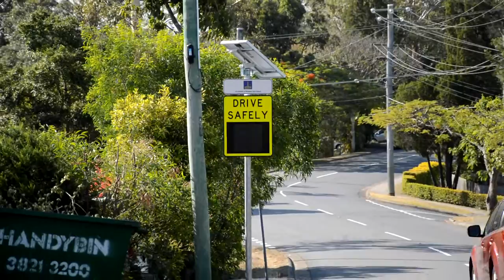Smiley Sign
Funny video of Brisbane City Council Portable speed sign.